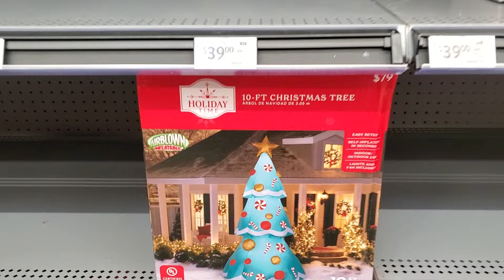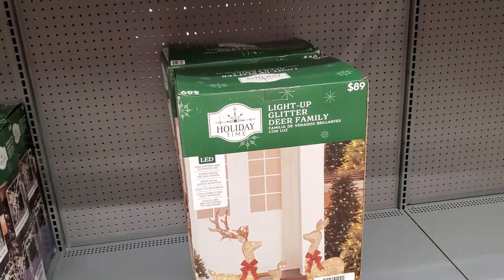NEW Christmas Walmart shop with me!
Come with me as I hunt for Christmas decor at Walmart.